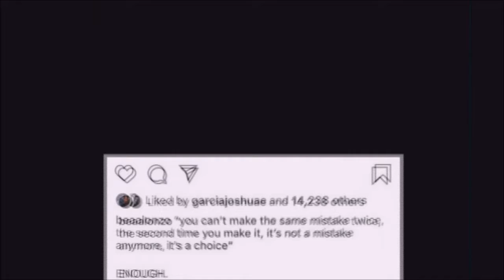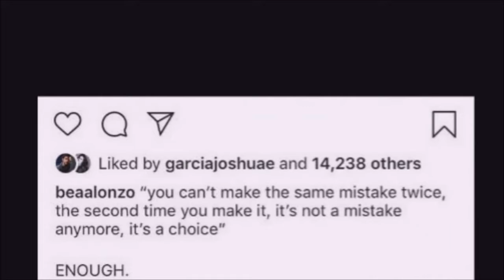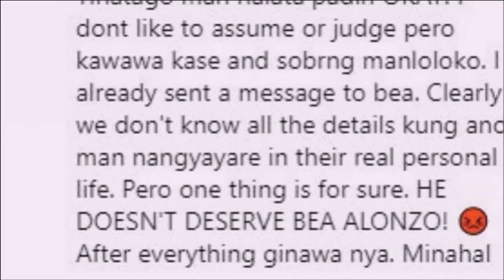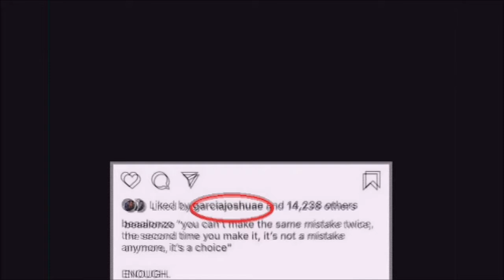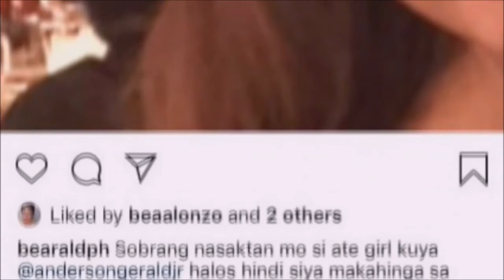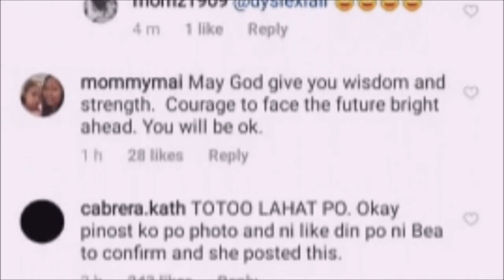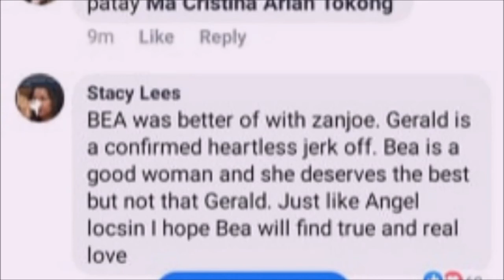GERALD ANDERSON CHEATS ON BEA ALONZO WITH JULIA BARRETTO???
Bea Alonzo nag-post ng matalinhagang mensahe tungkol sa mga manloloko. Watch the video to know more...

bea alonzo gerald anderson hiwalay na
julia barretto gerald anderson cheats
gerald anderson bea alonzo breakup
bea alonzo hiwalay na kay gerald